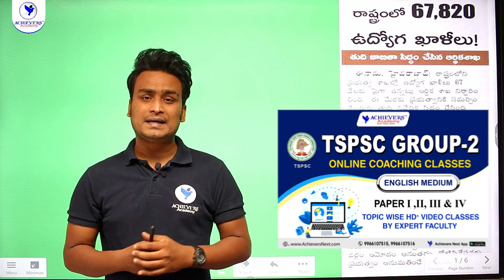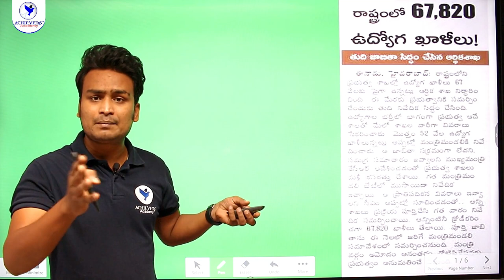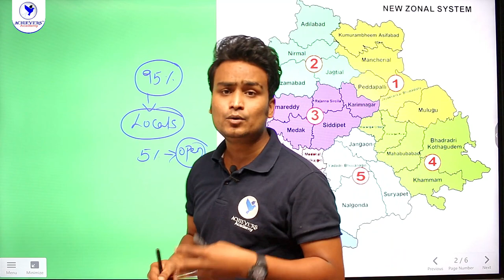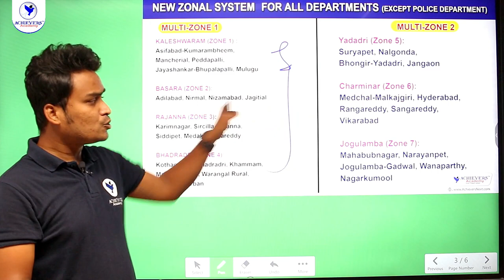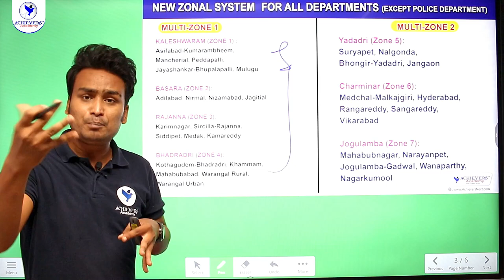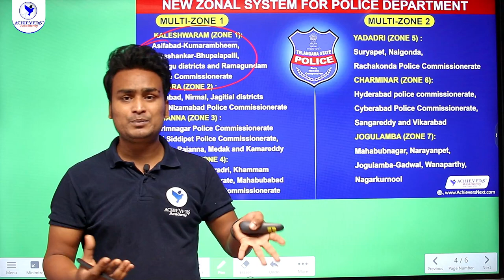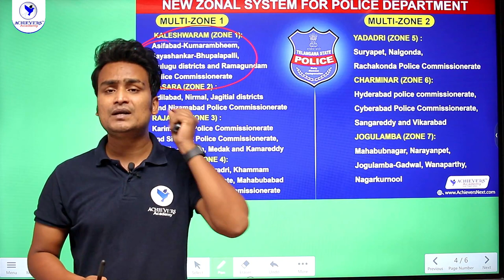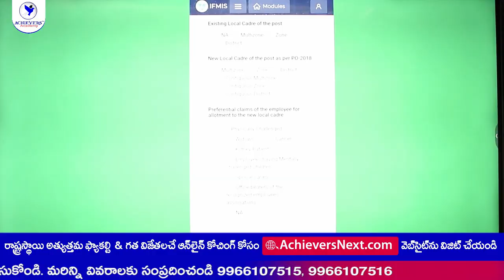TSPSC Telangana Govt Jobs Notification 2022 | Telangana New Zonal System 🔥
🔴 Watch TSPSC Telangana Govt Jobs Notification 2022 | Telangana New Zonal System | TSLPRB Recruitment News by @ACHIEVERSACADEMY  🎯  Find out the reasons for the delay in the release of Telangana Government Job Notifications by TSPSC and TSLPRB including Employees allocation as per New Zonal System of Telangana.
తెలంగాణ కొత్త జోనల్ వ్యవస్థ ప్రకారం ఉద్యోగుల కేటాయింపుతో సహా TSPSC మరియు TSLPRB ద్వారా తెలంగాణ ప్రభుత్వ ఉద్యోగ నోటిఫికేషన్ల విడుదల ఆలస్యానికి కారణాలను కనుగొనండి.